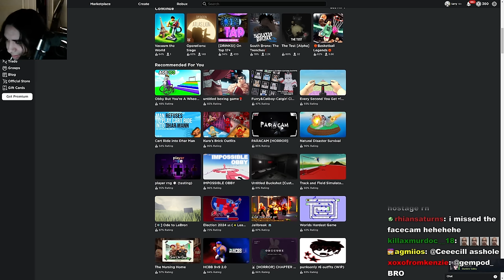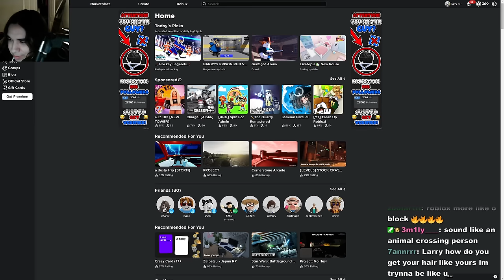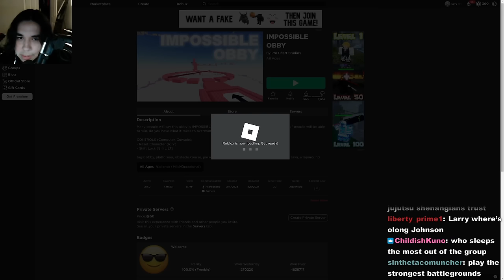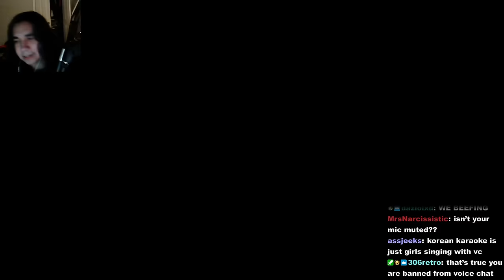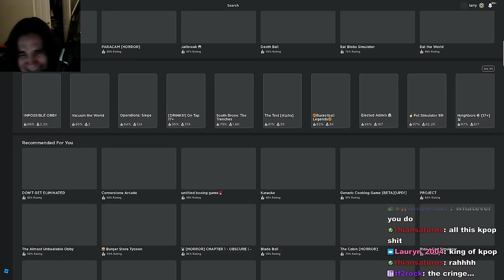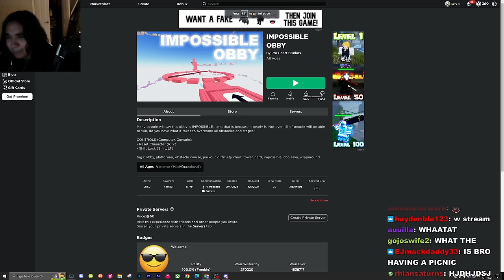[11/04/24] NIGHT (Roblox) (larrycroft twitch vods)